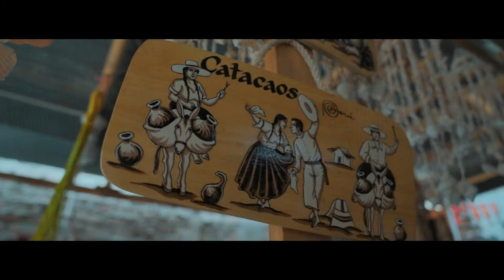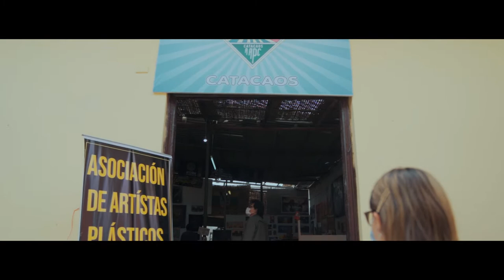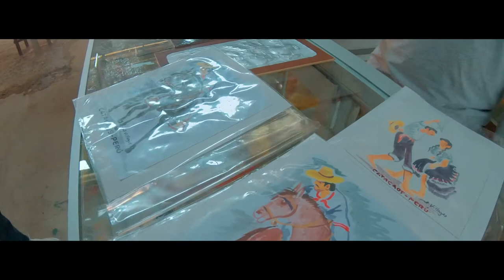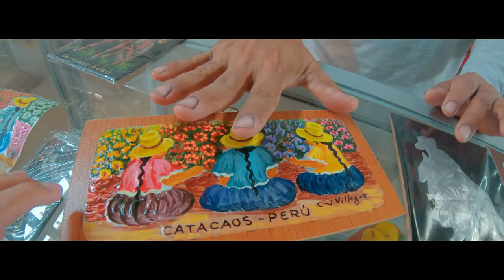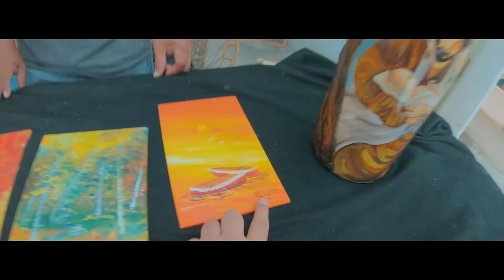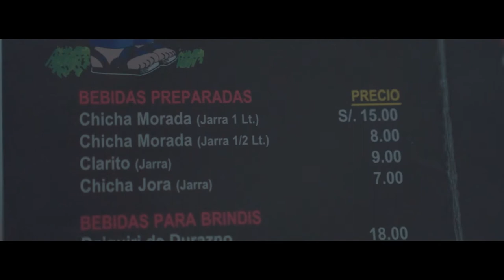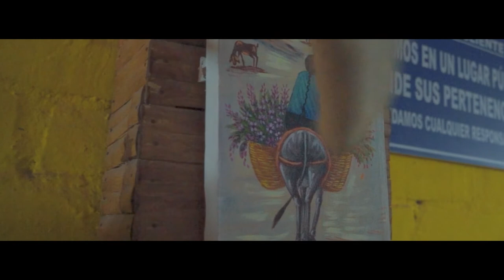CATACAOS ES ARTE | PIURA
Si visitas Piura, un lugar que debes ir obligado es Catacaos, donde se concentra toda la cultura piurana. En este documental podrás ver todo su arte, y la falta de apoyo por el Gobierno a ellos. Mi propósito es ayudar mediante los films y difundir la cultura del Perú. GRACIAS!